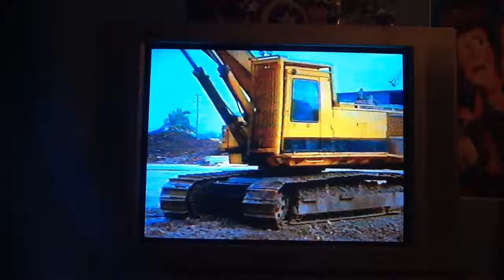Ponies & Big Trucks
Footage From My Little Pony Friendship Is Magic & Tonka Tales